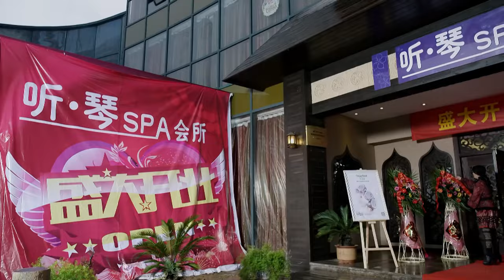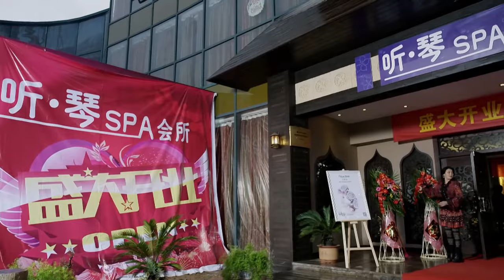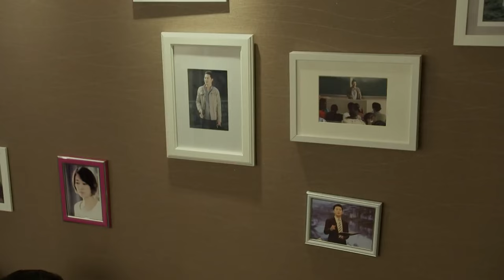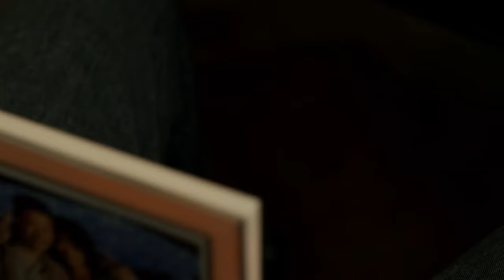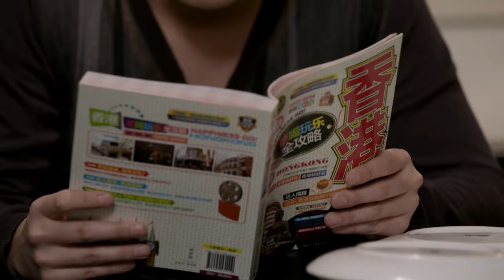🧠小三盛裝出席聚會，哪料老公看都不看她，小三徹底放棄了！中国电视剧2023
►劇名(Drama Name)：
点击看全集（click for all works）：